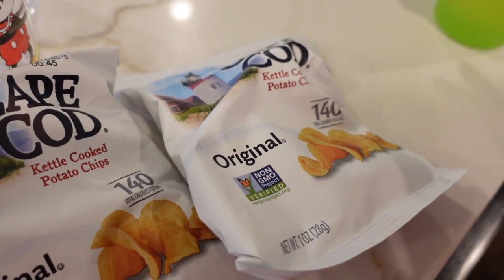Vlogmas 2020 | Day 24 | Grace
I'm leaning into grace during this holiday season. It’s a tough one for us all - sending you lots of love. I hope you enjoy tagging along with me this holiday season!

Hey, Peloton fam! Follow me at prettyneatjen and join our growing community using PrettyNeatRiders 🚲

Buying a Peloton?

I filmed this video on a Sony ZV-1

Music In This Video (licenses purchased from premiumbeat.com):
Jingle Bells (Cocktail Lounge) by Haim Mazar

I’m selling some of my bags and accessories on Instagram!

Necklace - Moon & Rock
Earrings - Moon & Rock
Bracelets